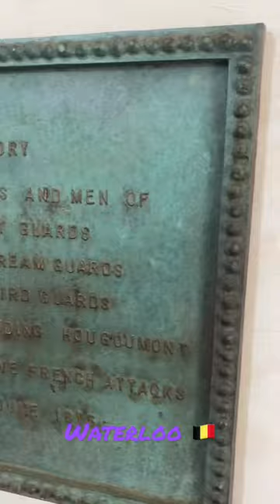Waterloo travel belgium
Join us on a remarkable journey to the hallowed grounds of Waterloo, Belgium, as we commemorate the 208th Anniversary of this iconic battle. With the guidance of the Boy Scouts of America (BSA) Transatlantic Council's Historic Trail guide, we uncover the major and significant sites that played pivotal roles in this historic conflict.

🏞️ L’Aigle Blessé (Wounded Eagle) 🏞️
Our journey begins at the L’Aigle Blessé, the Wounded Eagle Monument, which symbolizes the fall of the French Imperial Garde. This is where the last defensive squares stood during the battle.

🔭 Napoléon’s Observation Post 🔭
Climbing to the top, we reach the very spot where Napoléon observed the battle as he returned to the fray around 4:00 p.m., making it a historically significant location.

🌄 The Battlefield 🌄
We explore the actual battlefield, where the French cavalry and Imperial Garde charges took place. From this vantage point, we can see the iconic Butte du Lion (Lion Mound), a prominent feature on the battlefield today.

🏰 Hougoumont Farm 🏰
Hougoumont Farm, a fortified stronghold, played a crucial role in defending the British forces. It anchored the extreme southern end of the British defenses and prevented the French from outflanking the British.

🌳 Chemin des Vertes Bornes 🌳
We walk along the "Chemin des Vertes Bornes," a lane that remains almost unchanged from the time of the battle. It was here that infantry and artillery manned the area, screened by the slope from the view of the approaching French forces.

🦁 Butte du Lion and Waterloo 1815 🦁
Our visit to the Lion Mound provides a panoramic view of the entire battlefield. Climbing the 226 steps to the viewing area, we learn about the remarkable construction of this monument and its historical significance.

🌲 Wellington’s Observation Post 🌲
Standing by a tree planted by the Touristic Federation of Brabant, we mark the location of Wellington's observation post, under an Elm tree. This spot played a crucial role in the battle and marked the beginning of the Imperial forces' collapse.

🗿 Belgian Monument 🗿
We pay tribute to the Belgian soldiers who found themselves on opposing sides during the battle, honoring their sacrifice.

🏰 La Haie Sainte 🏰
La Haie Sainte stands today much as it did during the battle. It was defended by a detachment of Hanoverians, who faced a daunting task as they held this fortress for Wellington.

🏛️ Picton Monument 🏛️
Our journey concludes with a visit to the Picton Monument, a tribute to Lieutenant General Sir Thomas Picton. This small stone monument marks the spot where Picton, a hero of the Scottish infantry, met his fate during the first French attack.

Join us on this historical expedition through the Battlefield of Waterloo, a place where the past comes to life. 🇧🇪 WaterlooBattlefield HistoricalExploration TravelWithUs 🌍